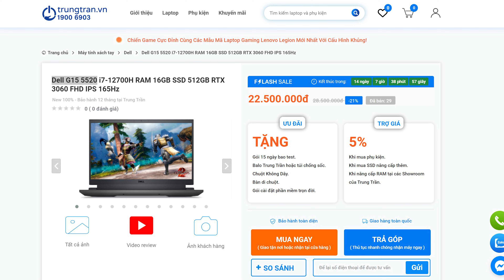Đánh giá Dell G15: HIỆU NĂNG QUÁ KHỦNG KHIẾP